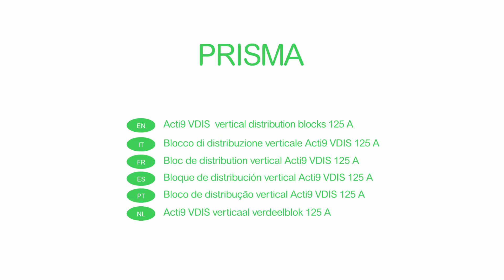How to Install Acti9 VDIS Vertical Distribution Blocks 125A in Prisma Enclosure | Schneider Electric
Discover how to install the vertical distribution block in Prisma enclosure.